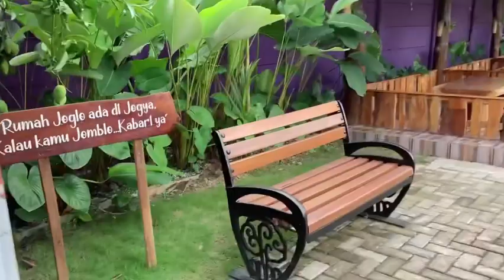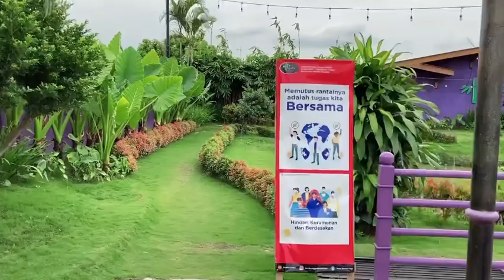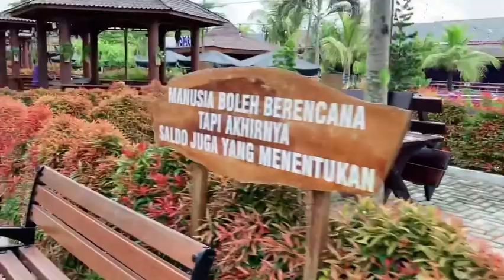Bambu Ungu Resto - Review Tempat dan Makanannya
Emang ga salah sih dibilang resto terbaik di Medan tahun 2021 ini. Restoran ini bener-bener nyaman, bersih, dan tertata rapi. Kawasannya juga sangat luas, makanya saat berkunjung ke sana rasanya seperti berwisata. Yang niatnya cuma mau ngilangin rasa lapar dan haus, eh ternyata juga bisa ngilangin stress.

Tempatnya juga sangat instagramable, setiap sudut di restoran ini sangat apik untuk dijadikan latar belakang foto.

Makanan dan minuman di restoran ini juga enak dan porsinya juga cukup banyak, yaaa pastinya ada harga, ada rupa.

Ah, pokoknya bikin pengen ke sana lagi dan lagi. 😍

Edit: Kinemaster